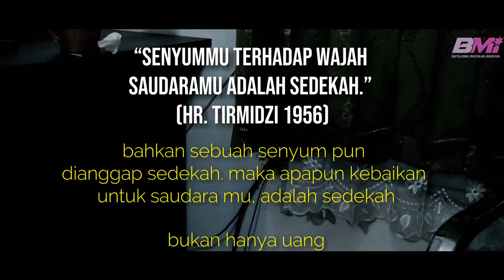Bang Tambol Episode 1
Directed by ArkaFilm
Produced by Multimedia PMM-AY